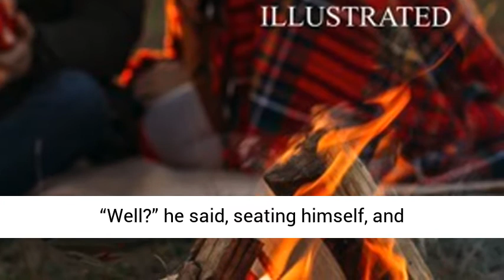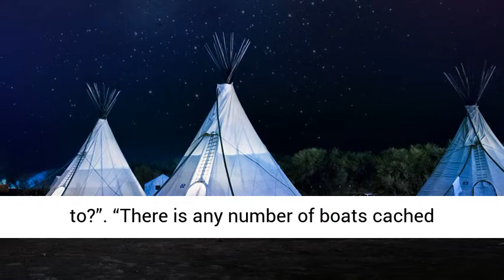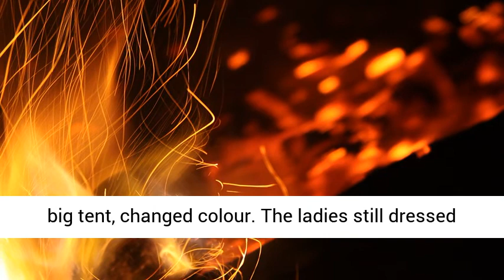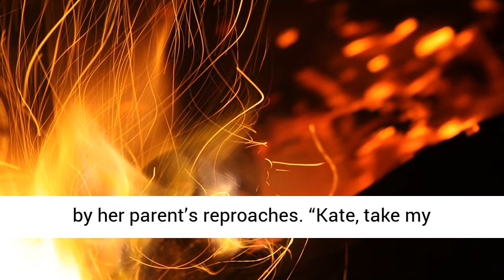Jack Chanty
Jack Chanty by Hulbert Footner.  Jack Chanty had to guide an expedition through North and different camps (Sapi Indians, Camp Trangmar, and on). Who had robbed the Bank of Canada, Montreal?. Adventures and romance are waiting for you!. You will find it on Amazon.  Here an extract of the chapter.
AN EMOTIONAL CRISIS As soon as the horses were turned out Jack made his way to Sir Bryson. The governor led him into the tent. “Well?” he said, seating himself, and carefully matching his finger-tips. “My instructions were to take you to the big canyon,” said Jack. “Here we are at the lower end of it. Do you want to make a permanent camp here, or to push farther on?”. “Let me see,” said Sir Bryson. Producing a paper from his pocket, he spread it on the table. Jack saw that it was a handmade map. “The lower end of the canyon,” he repeated to himself. “That will be here,” and he put his finger on a spot. Jack’s natural impulse was to walk around the table and look at the map over Sir Bryson’s shoulder. As he did so. Sir Bryson snatched it up and held it against his breast like a child whose toy is threatened by another child. Jack, with a reddening face, retired around the table again. “I beg your pardon,” he said stiffly, “I didn’t know it was private.”. Sir Bryson reddened too and murmured something indistinguishable. Suddenly it came to Jack that he had seen the map before, and a smile twitched the corners of his lips. Since Sir Bryson wished to make a great secret of it, all right — he. Jack, was not obliged to tell all he knew. Sir Bryson did not see the smile. He was studying the map again. “How far is it to the top of the canyon?” he asked. “Twelve miles,” said Jack. “The trail, as you see, cuts across a bend.”. “Is there a good place to camp.?”. “Better than here. First-rate water, grass, and wood.”. “Can we cross the river if we wish to?”. “There is any number of boats cached along the shore. Everybody bound downstream has to leave his boat there.”. “Very well,” said Sir Bryson. “Let’s move on tomorrow.”. When Jack joined Humpy Jull he said briefly:. “I was right. The old boy is traveling by Beckford and Rowe’s map.”. “Did you tell him what they were?” asked Humpy, all agog. “No,” said Jack coolly. ” He wouldn’t have thanked me. He’ll find it out himself in a couple of days.”. “The nerve of it,” said Humpy, tremendously impressed, “to play the governor himself for a sucker! There’ll be the deuce to pay when it all comes out!”. It was impossible for Jack’s spirits to remain permanently depressed. Tonight, after a long silence, the banjo and the insinuating baritone were heard for a while by the fire. At the sound, Linda, in the big tent, changed colour. The ladies still dressed for dinner as far as they could, and Linda, with her elaborate hair arrangement, the pearls in her ears, and the rings on her fingers, made an odd urban figure to be here on the lonely plains. Her attention wandered, and finally, she committed the capital crime of bridge. “You’ve revoked!” cried Sir Bryson aghast, “when the game and the rubber were ours!”. She was not much cast down by her parent’s reproaches. “Kate, take my hand,” she said cajolingly. “I’ve no head for the game tonight.”. They changed places, and Linda carried her chair outside the door of the tent. The cook-fire was only some twenty paces distant, and she saw Jack in his favorite attitude, the small of his back supported against a log, and the banjo across his thighs. The admiring Humpy Jull sat on the other end of the log, whittling a stick. …. Welcome on luca-sproducts.com! You will find "Jack Chanty" by Hulbert Footner on Amazon.